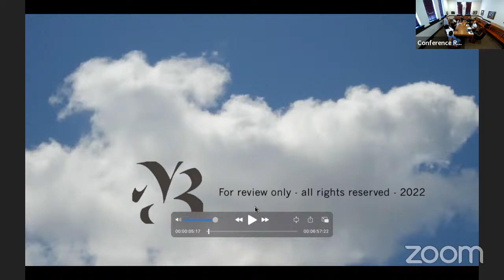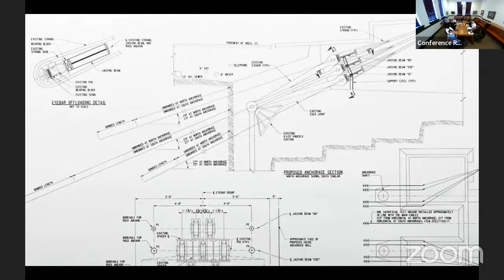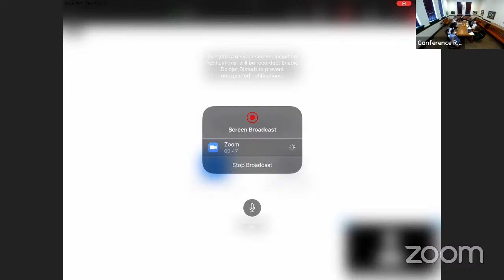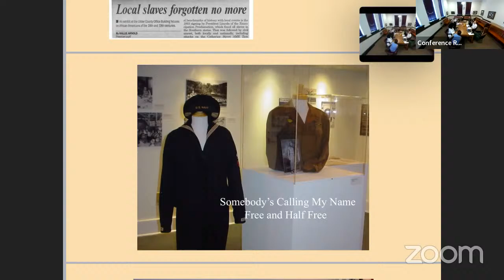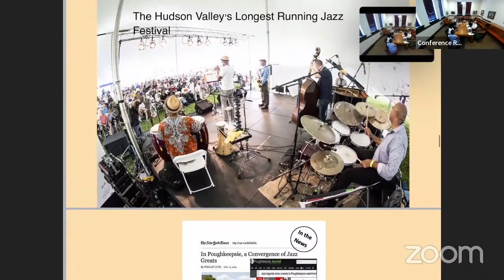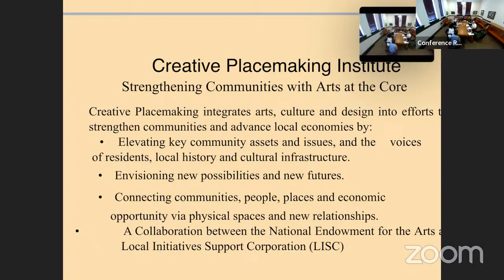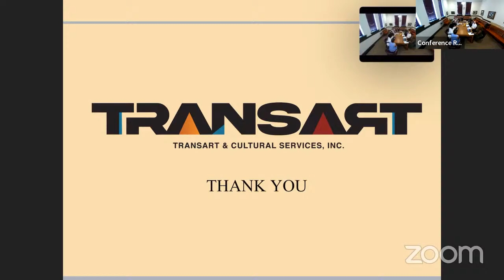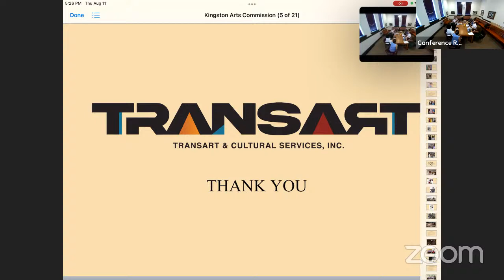Kingston Arts Commission Meeting